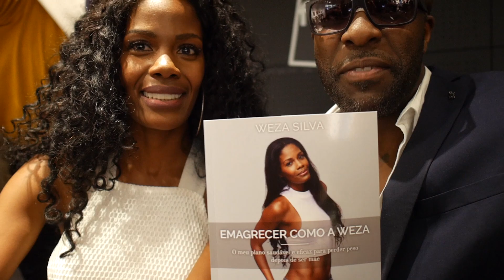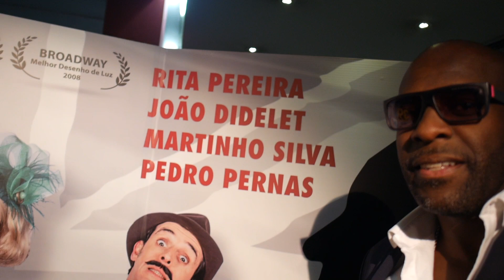Weza's new book | vlog #703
We hanged a bit in the neighborhood because the weather is amazing these days...
Then I joined my friend David K for the launch of Weza's new book "Emagrecer como a Weza" about how she lost weight after her babies... Was glad to meet her...
I went to see my friend Rita´s new play, funny as f. Loved it
Then I took a plane to Madrid, Spain...

15mm Leica lens
25mm Leica lens
42,5mm Leica lens